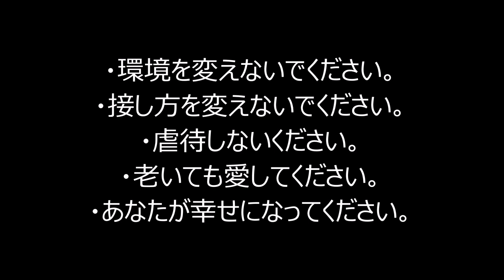インコがあなたに望むたった２つの思い～愛鳥をお迎えする～cockatiel【オカメインコのきなこ】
”オカメインコ オレンジチークのきなこちゃん”
きなこの成長過程でオウムについて考えた事を日記に綴っております。

大好きな人：お母さん。お父さんは２番。

インコとつきますが実は世界最小のオウムです。
列記としたオウムの仲間で、
オウム目オウム種に分類されています。

ルチノー種は人気が高く、
クリーム色の体に頬のオレンジチークが

オカメインコは、
とても温和でおっとりした性格をしています。
当のきなこは驚くほど大人しい子です。

また何事にも動じない性格をしています。
掃除機が爆音を鳴らして滑走しようが、
ハンドミキサーがグルグルと大回転しようが、
目の前でドライヤーのスイッチをいれようが、
初めて見るもの聞くものにもまったく驚かないのです。

『君の前世は人間ですか？』と
何度、きなこに聞いたか知れません。

インコやオウムなどは、永遠の2歳児と称さる程、、
とても賢くて頭が良い動物です。

歌を歌う子。

真冬の発情！？ メスがこのポーズをしたら絶対に○○を触ってはいけない！！

１０分入浴するインコ

インコの雛が最初に覚えるべき２つのしつけとは？

インコは人間に一目惚れをしない！？
動物の好き・嫌いがハッキリしている理由とは？

水を出しながら水浴びしたらアリ地獄。
長風呂きなこ大ピンチ！？cockatiel

雛インコは撫で撫でをやめるとジャージャー鳴きます。
赤ちゃんは甘えん坊cockatiel